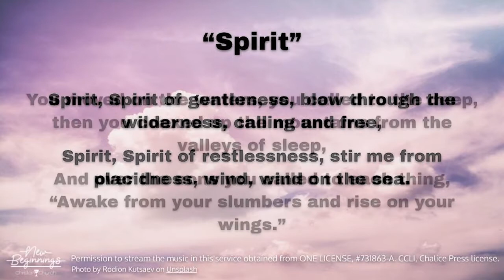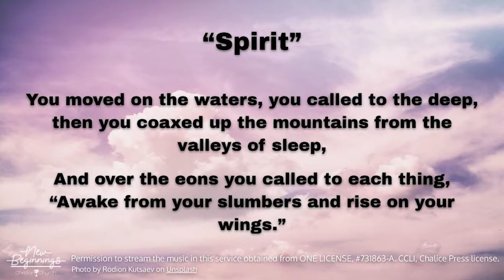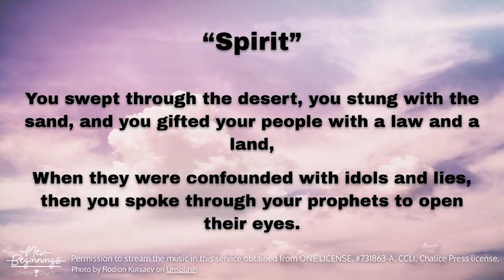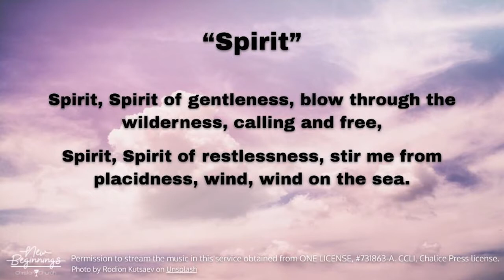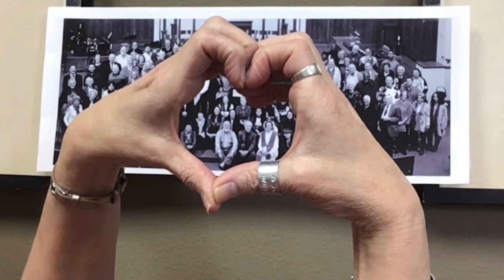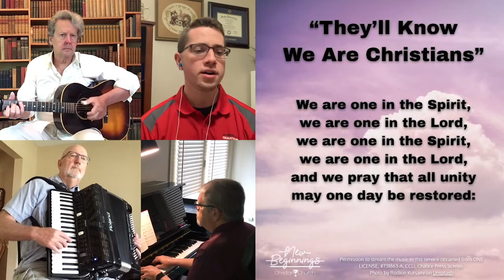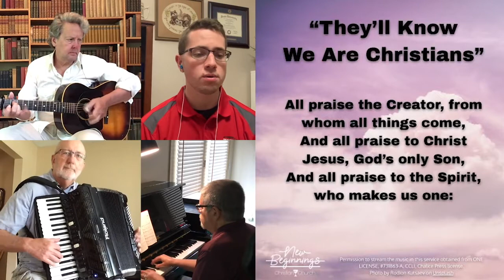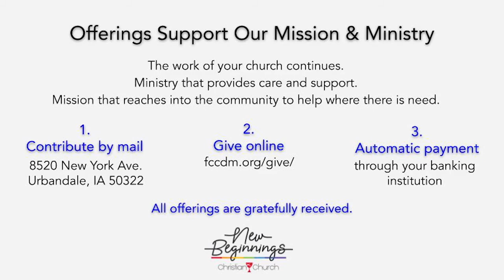NBCC Urbandale, Worship Service 5/31/20 - "Spirit-Infused Hearts"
May 31, 2020 - PENTECOST - “Spirit-Infused Hearts”

PASTORAL MESSAGE
A message for this time from Pastor Suzanne

GATHERING MUSIC
“Come, Share the Lord”
Heidi and Michael Terrell, viola and cello

WELCOME & OPENING ACT OF CENTERING

HYMN
“Spirit”
Heidi and Michael Terrell, piano and voice

COMMUNION
Rev. Terri Hord Owens, General Minister and President, Christian Church (Disciples of Christ)

SPECIAL MUSIC
“My Hope is Built”

SCRIPTURE
Emma Reese, Bill Evans, Carrie Romo, readers
Acts 2:1-41

SLIDESHOW

CHILDREN’S SERMON
Rev. Suzanne Hall Stout, Minister

PRAYER & LORD’S PRAYER
Invitation to prayer and writing prayer cards

Musical Prayer Meditation: “Holy Ground”
Rob Lumbard, guitar

Prayers Of The People and Lord’s Prayer
Rev. Suzanne Hall Stout, prayer leader

HYMN
“They’ll Know We Are Christians”
Open House Band
Rob Lumbard, guitar
Jerry Mogensen, accordion
Bill Evans, piano
Michael Terrell, voice

CALL TO CONNECTION

BENEDICTION

POSTLUDE JAM
“One Spirit of Love”
Vivian and Jerry Mogensen, voice and accordion

New Beginnings Christian Church of Urbandale, Iowa, is an open and affirming community of faith. We welcome all God's children though differing in race, gender, age, sexual orientation, gender identity, nationality, ethnicity, marital status, physical or mental ability, political stance, or theological perspective, and we affirm the faith, baptism, and spiritual gifts of all Christians, celebrating that all people are part of God's good creation.

Permission to stream the music in this service obtained from ONE LICENSE, #731863-A. CCLI, Chalice Press license.

by Dr. Marcia McFee.